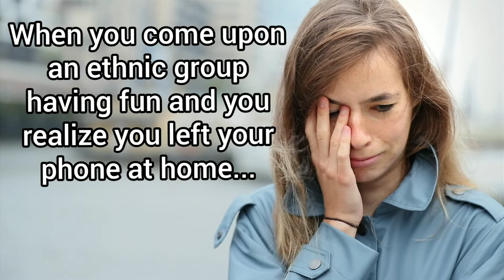Sad Karen...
Are you a sad Karen? Please don't hesitate to ask for help with your inner hate...